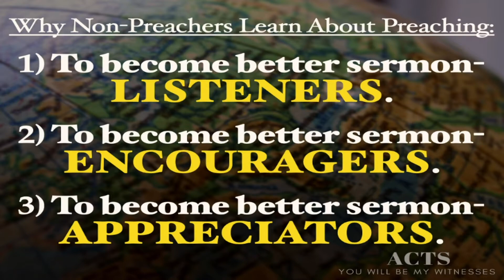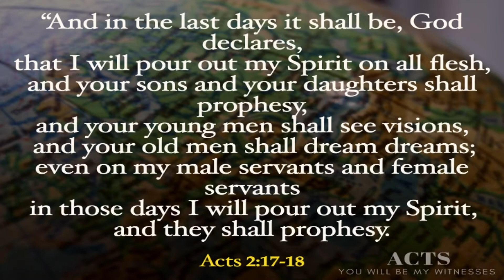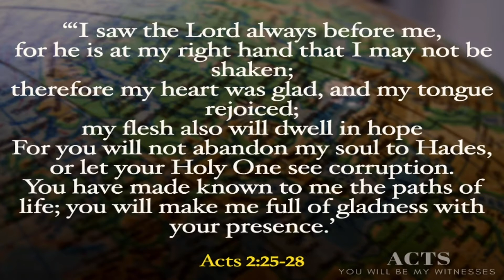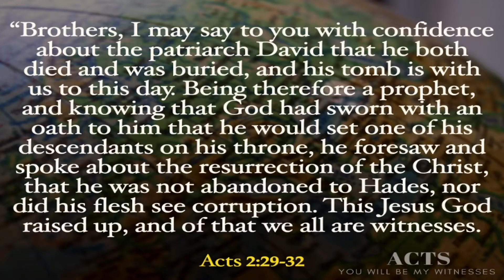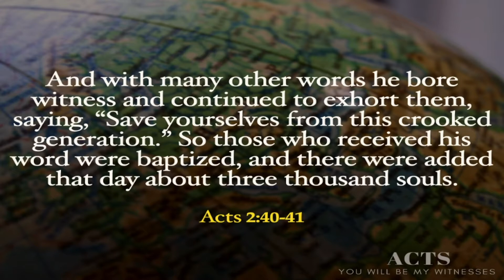1/30/22 | "A Model Sermon"